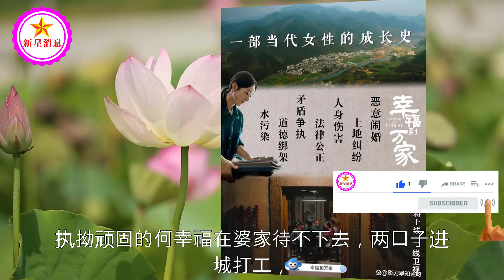《幸福到万家》赵丽颖 出演劳动妇女，攻克7大难题，题材正能量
《幸福到万家》赵丽颖出演劳动妇女，攻克7大难题，题材正能量 | 新星消息